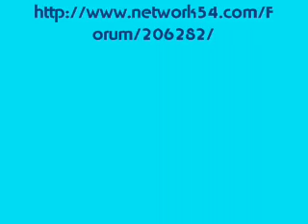NANO, nadie paga mas de lo que debe.wmv